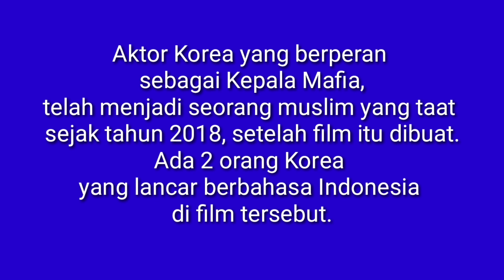Ketika Hijrah Mengubah Hidup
Hidayah tak ada yang bisa menduga. Datang seperti salju yang turun ke bumi, senyap, namun indah